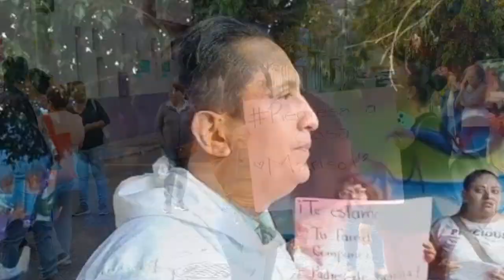RTGnoticias | Desaparece menor de edad en Chilpancingo; se movilizan compañeros y padres de familia